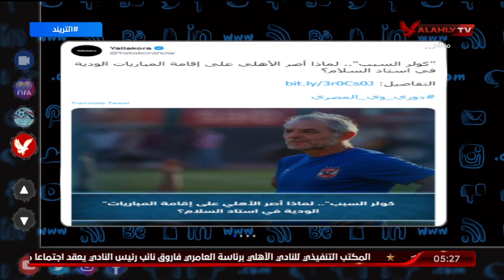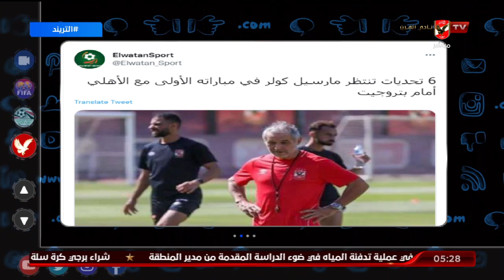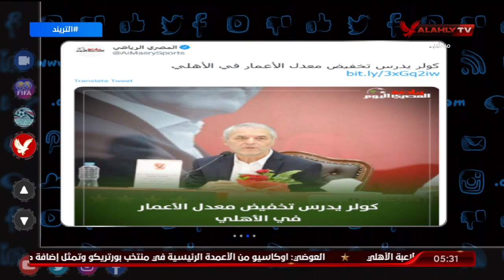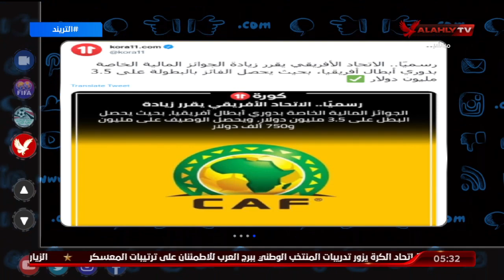تريند الأهلي .. محمد سعيد يتاول أخبار الأهلي في الصحف والمواقع وعلى منصات التواصل الاجتماعي